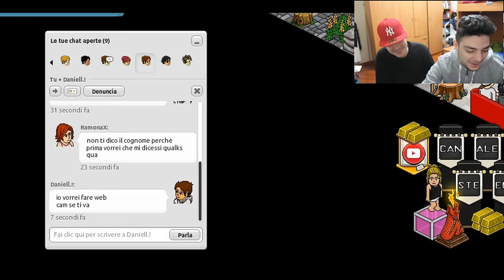HABBO - CONVERSAZIONI EROTICHE #3 [+18]